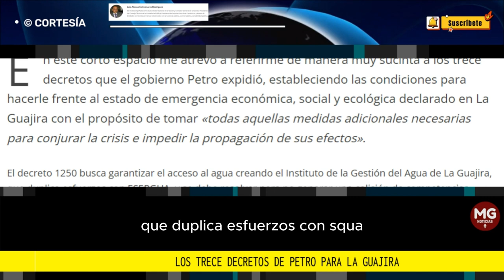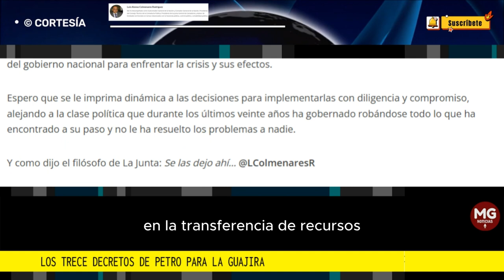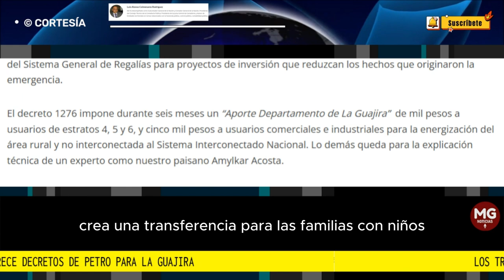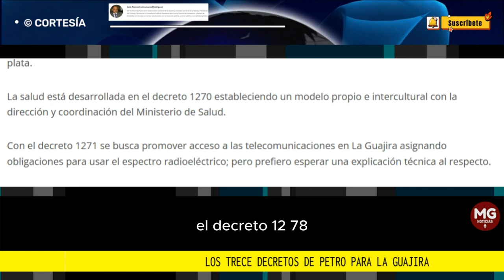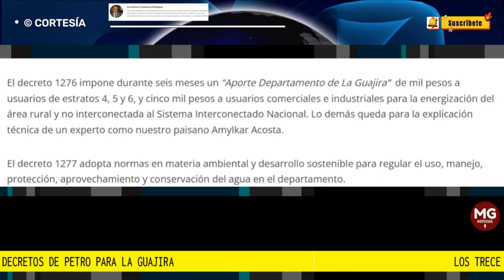LOS TRECE DECRETOS DE PETRO PARA LA GUAJIRA 🎙️ Columna Luis Alonso Colmenares Rodríguez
Espero que se le imprima dinámica a las decisiones para implementarlas con diligencia y compromiso, alejando a la clase política que durante los últimos veinte años ha gobernado robándose todo lo que ha encontrado a su paso y no le ha resuelto los problemas a nadie.
columna LUIS ALONSO COLMENARES